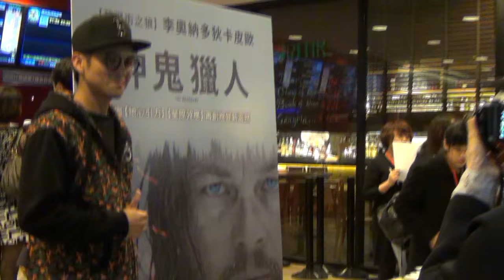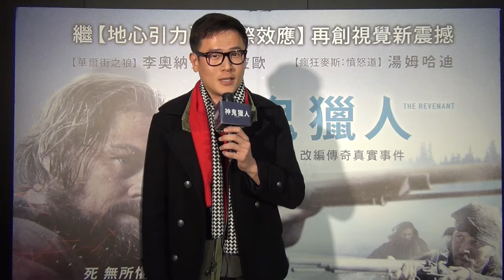【神鬼獵人】The Revenant 名人推薦篇~ 2016/1/8 大開眼界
*金獎導演阿利安卓繼【鳥人】後最新編導力作，強勢問鼎2016年奧斯卡所有獎項
*李奧納多狄卡皮歐繼【華爾街之狼】後再戰奧斯卡影帝之作
*湯姆哈迪繼【瘋狂麥斯】後再展野性演技
*浩瀚場面與視覺震撼直逼【地心引力】與【星際效應】

劇情簡介
被同伴拋棄的獵人，如何在大自然無情的試煉下翻山越嶺、千里跋涉為自己討回公道…